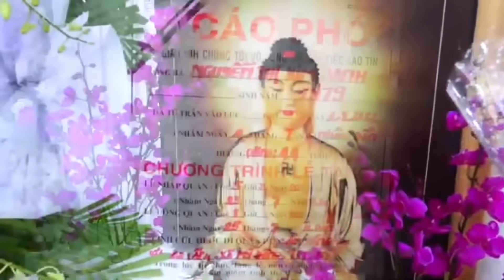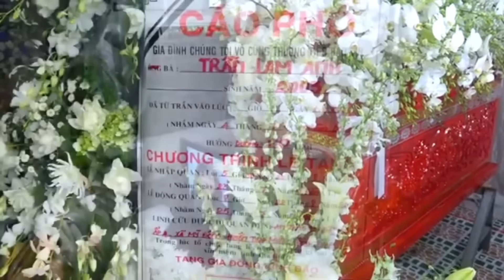🔴 Quá Xót Xa Khi Nhìn Thấy Nụ Cười Của 2 Mẹ Con Trên Di Ảnh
Xin mời quý vị và các bạn theo dõi video tang lễ 2 mẹ con chị Nguyễn Thị Kim Oanh và cháu Trần Lam Anh, tại huyện Tháp Mười tỉnh Đồng Tháp.